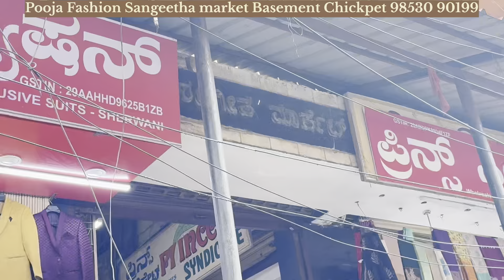Only From Rs 650 Lehnaga Collections Upto Bridal Premium quality Manufacturer Best Shop Chickpet